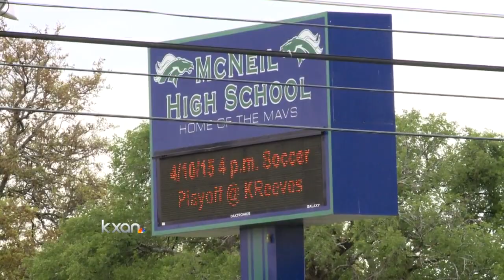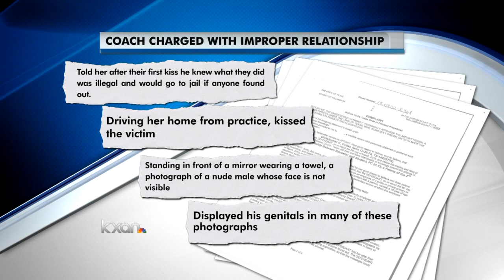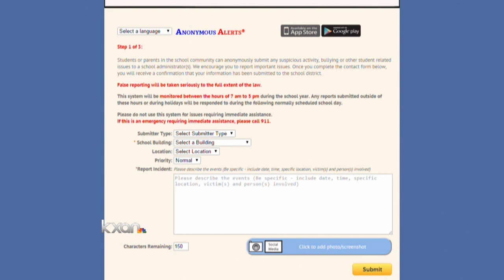McNeil HS coach accused of sending inappropriate photos, texts to student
A Round Rock ISD teacher is accused of sending inappropriate texts to a 16-year-old student.